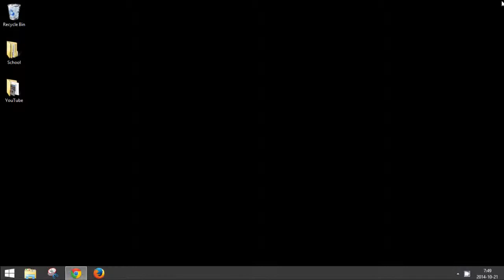Windows 8: How to Pin a Program to the Taskbar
How to pin a program to the taskbar in Windows 8.